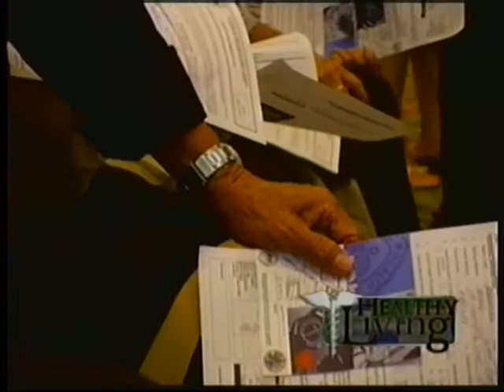Healthy for Summer, Healthy for Life" mini-health fair this weekend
The second annual "Healthy for Summer, Healthy for Life" mini-health fair takes place this Saturday at the Micronesia Mall.